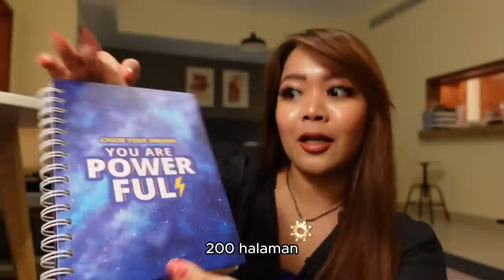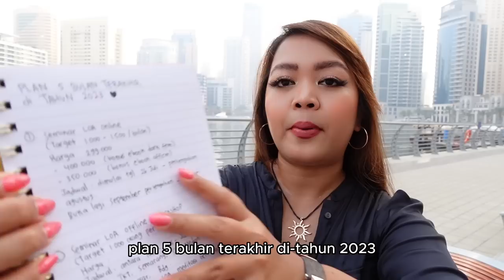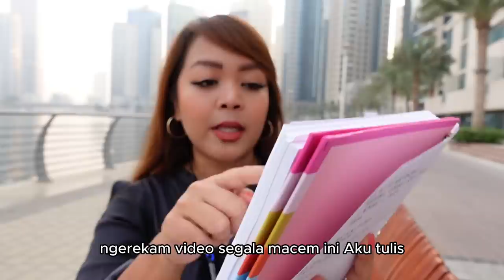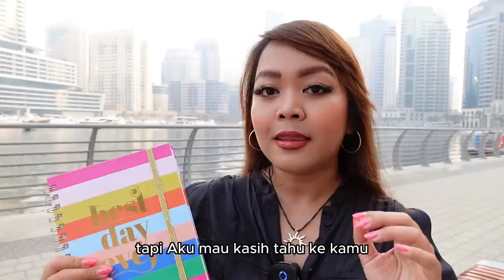Hukum Alam Law of Action Supaya Manifest & Doa Kamu Terwujud di Tahun Ini